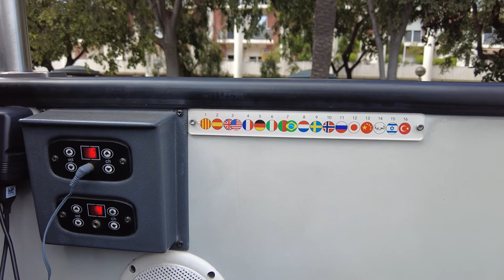VLOG 079 || Travel In Palacio Nacional De Montjuic With Lutfur Rahman Bulbul || Spain ||05.10.2021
The Palau Nacional is a building on the hill of Montjuïc in Barcelona. It was the main site of the 1929 International Exhibition. It was designed by Eugenio Cendoya and Enric Catà under the supervision of Pere Domènech i Roura. Since 1934 it has been home to the National Art Museum of Catalonia. Wikipedia

Last 5th October 2021, I have visited Palacio Nacional De Montjuic in Barcelona, Spain. In this video, I have show the beauty of Palacio Nacional De Montjuic and night view of Palacio Nacional De Montjuic. I have also show the water fountain in Palacio Nacional De Montjuic.

00:00 Intro
00:06 Pakistani and Indian At Spain
02:18 Sea Port At Barcelona
07:19 Barcelona Tourist Bus
09:59 Palacio Nacional De Montjuic
15:48 Night View of Palacio Nacional De Montjuic
16:19 Bye Bye

TravelInPalacioNacionalDe MontjuicWithLutfurRahmanBulbul

04.